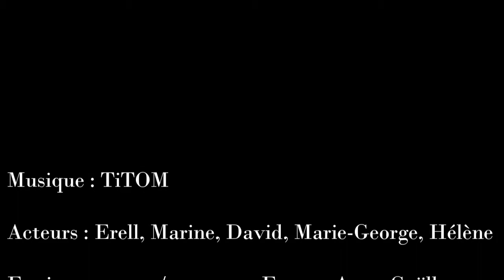Teaser fest-noz du Roselier - 29 Septembre 2018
2e édition du Fest-Noz annuel du Cercle Celtique le Roselier

~ Programmation ~

Ouverture à 20h30 par les musiciens-danseurs du cercle
○ Strakal
○ Ars/Aguesse-Brétéché

à partir de 21h :
• TITOM
• TCHIKIDI
• KOLL BOUED

Lieu : Salle Roger Ollivier (Plérin)
Entrée : 7€

Buvette sur place

DRESS CODE : Marinière pour tous! ;)